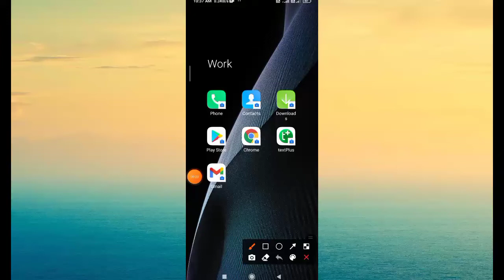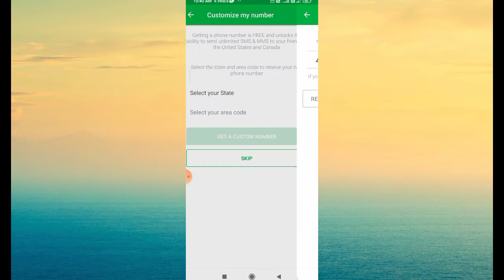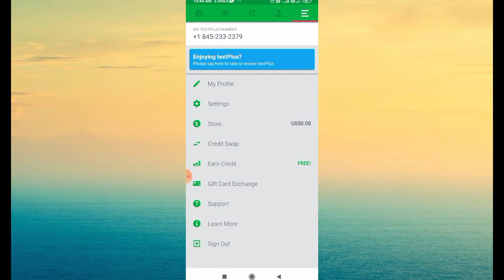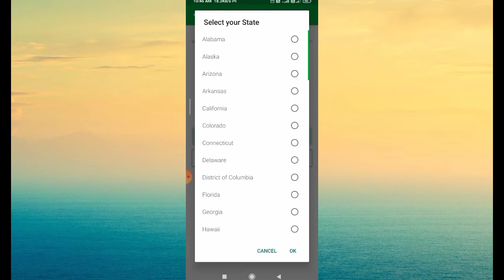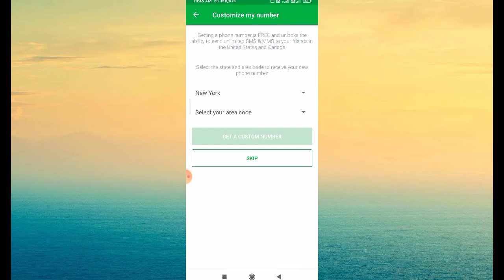Text plus app use kaise kare